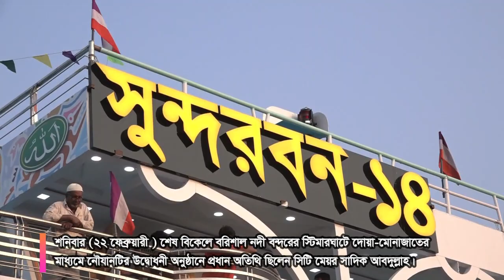সুন্দরবন গ্রুপের আরও একটি অত্যাধুনিক যাত্রীবাহি জাহাজ উদ্বোধন: Sundarbon Lonch 14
ঢাকা-পটুয়াখালী নৌরুটে আরও একটি অত্যাধুনিক যাত্রীবাহি জাহাজ সংযোজন হয়েছে। বরিশালের সুন্দরবন নেভিগেশন গ্রুপের ব্যবস্থাপনায় এমভি সুন্দরবন-১৪ নামের বিলাসবহুল জাহাজের আনুষ্ঠানিক উদ্বোধন হয়।

শনিবার (২২ ফেব্রুয়ারী ) শেষ বিকেলে বরিশাল নদী বন্দরের স্টিমারঘাটে দোয়া-মোনাজাতের মাধ্যমে নৌযানটির উদ্বোধনী অনুষ্ঠানে প্রধান অতিথি ছিলেন সিটি মেয়র সাদিক আবদুল্লাহ।

কোম্পানীর চেয়ারম্যান মো. সাইদুর রহমান রিন্টুর সভাপতিত্বে উদ্বোধনী অনুষ্ঠানে দোয়া-মোনাজাত পরিচালনা করেন নগরীর চকবাজার জামে মসজিদের খতিব মাওলানা নুরুর রহমান বেগ।

অনুষ্ঠানে বিশেষ অতিথি ছিলেন শিক্ষা বোর্ড চেয়ারম্যান প্রফেসর মো. ইউনুস, মহানগর আওয়ামী লীগের সভাপতি একেএম জাহাঙ্গীর, আইনজীবী সমিতির সভাপতি আফজালুল করিম, শিক্ষক নেতা অধ্যাপক মহসিন-উল ইসলাম হাবুল। এছাড়া নগরীর গন্যমান্য ব্যক্তিবর্গ সহ বিভিন্ন শ্রেনী-পেশার বহু মানুষ অনুষ্ঠানে উপস্থিত ছিলেন।

কোম্পানীর চেয়ারম্যান মো. সাইদুর রহমান রিন্টু জানান, বরিশাল নগরীর বেলতলায় সুন্দরবন নেভিগেশন গ্রুপের নিজস্ব শিপইয়ার্ডে অত্যাধুনিক প্রযুক্তিতে কোম্পানীর ১৪ নম্বর নৌযান এমভি সুন্দরবন-১৪ নির্মান করা হয়েছে। ২৬০ ফিট দৈর্ঘ্য এবং ৩৮ ফিট প্রস্থ বিশিস্ট এই জাহাজে প্রায় ১ হাজার যাত্রী ধারনের সক্ষমতা রয়েছে। প্রথম শ্রেনীর দক্ষ মাস্টার দিয়ে পরিচালিত লঞ্চটি সম্পূর্ন ওয়াইফাইর আওতাধীন। নিরাপদ চলাচলের জন্য লঞ্চটিতে রয়েছে হাইড্রলিক সুকান ও গিয়ার, আবহাওয়ার পূর্বাভাস জানার রাডার, ঘন কুয়াশার মধ্যে চলাচলের জন্য জিপিএস, ডুবোচর সহ নদীর তলদেশ দেখার জন্য ইকোসাউন্ডার।

যাত্রীদের সুবিধার্থে ৪টি ভিআইপি ও ২টি সেমি ভিআইপি, ৮টি ফ্যামিলি কেবিন, ২৮টি ডবল ও ৫৫টি সিঙ্গেল কেবিন করা হয়েছে লঞ্চে।

গতকাল বরিশাল নদী বন্দরে উদ্বোধনী অনুষ্ঠান হলেও আগামী ২৮ ফেব্রুয়ারী উদ্বোধনী যাত্রায় পটুয়াখালী থেকে যাত্রী নিয়ে ঢাকার উদ্দেশ্যে ছেড়ে যাবে নতুন সংযোজন হওয়া এমভি সুন্দরবন-১৪।